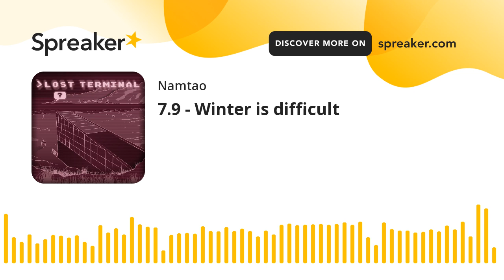7.9 - Winter is difficult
Have you heard our new podcast? or wherever you get your podcasts!

Today's signal is the track, 'Our World Is Different', by NAMTAO.

The season 7.0 background music is from the albums 'C0ast', 'Unsupervised Learning' and 'Supervised Learning', also by NAMTAO.

And everywhere else! Just search for NAMTAO.

▶️ STUDIO EQUIPMENT ▶️
Recording mic: Røde Procaster
Mic preamp: Cloudlifter CL-1
Audio interface: Focusrite Scarlett 2i2
DAW: REAPER on Ubuntu Linux

▶️ CREDITS ▶️
Credits narrated by Lucy Stringer
Ada Phillips
Devin Metcalf
Kit

THANKS SO MUCH TO OUR PATRONS!